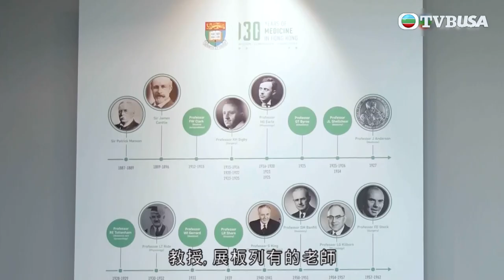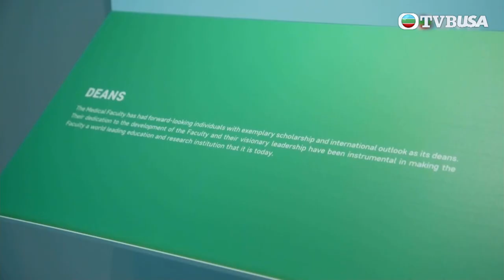馬時亨名人堂｜楊紫芝教授對醫學的熱情源於昔日恩師，有甚麼深刻故事？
馬時亨名人堂｜填海工程對香港發展佔重要一環！年過九旬的呂志和博士，十多歲已具生意觸覺，大膽頂手汽車零件公司，由打工仔變老闆；及後還早着先機，拓展採礦、建材、房地產業務，參與過本地多個基建項目。面對動蕩局勢，呂博士眼光獨到，購入當時人跡罕至的尖東地皮，成為酒店大亨。逾七十歲之時，他仍尋求新突破，進軍澳門打造娛樂王國，怎樣做到老少咸宜？除了熱心公益、捐建學校，他還創辦「呂志和獎」，表揚對世界文明發展作出貢獻的單位。